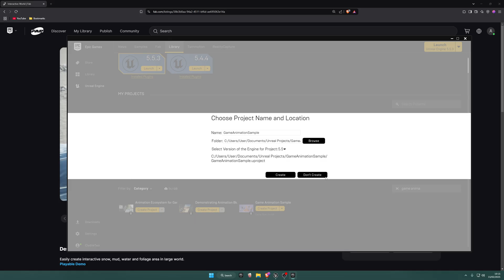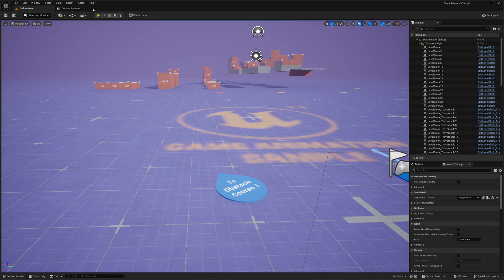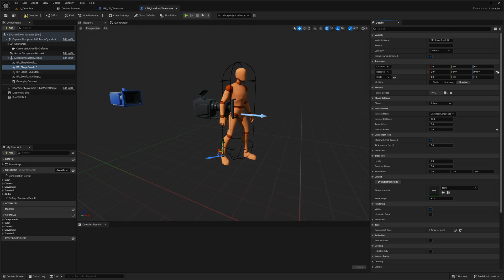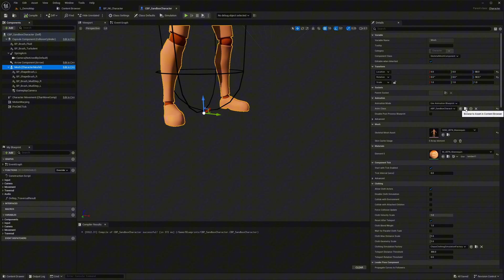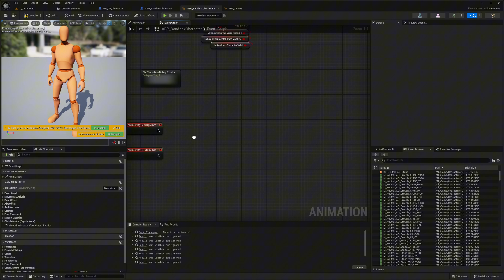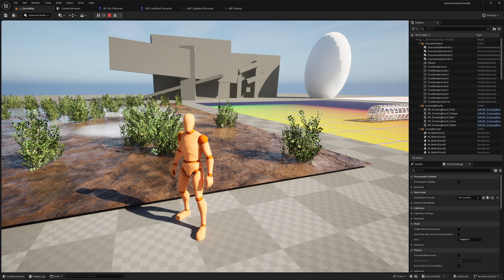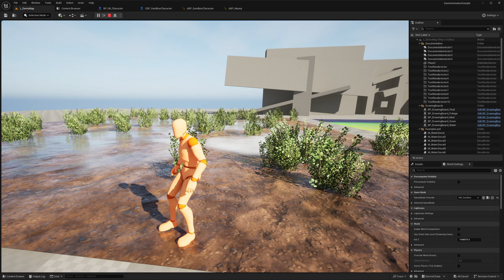I Would Have Paid For This Plugin